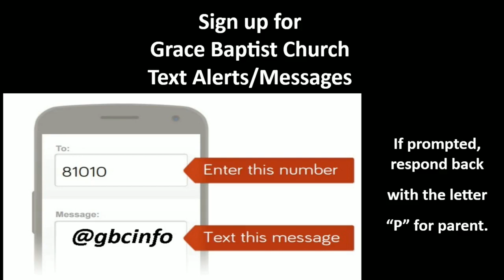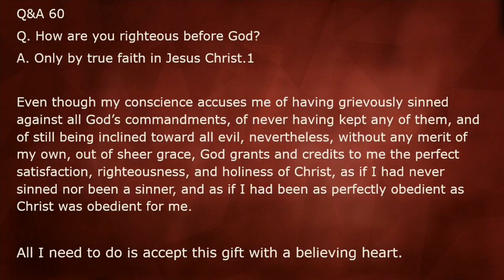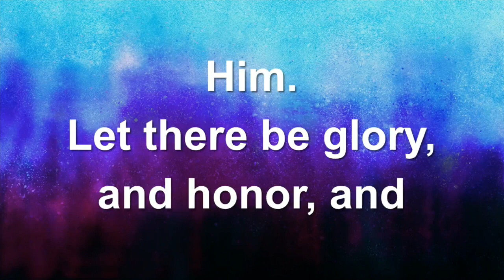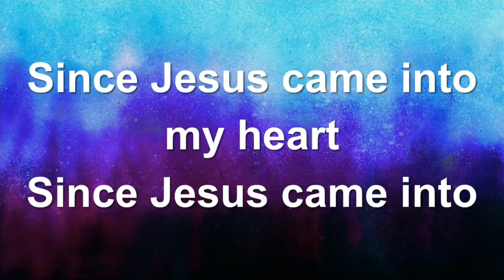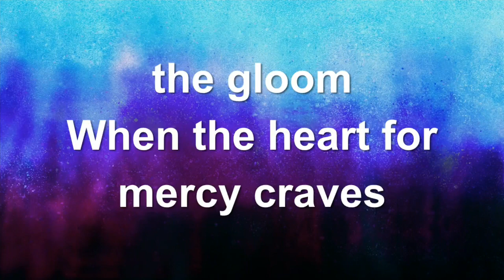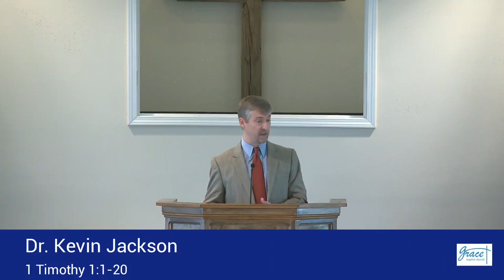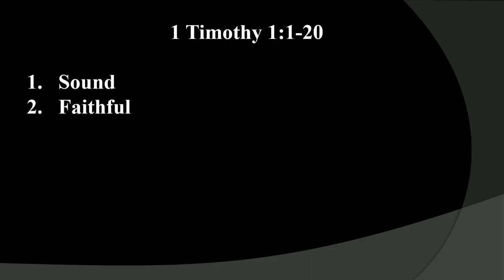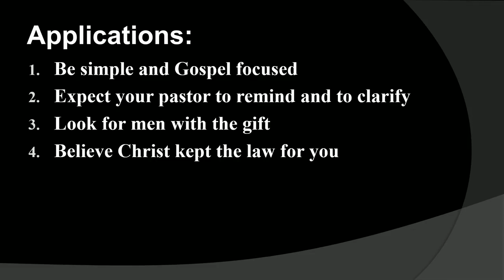GBC 08-07-2022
1 Timothy 1:1-20, Dr. Kevin Jackson, Pastor.